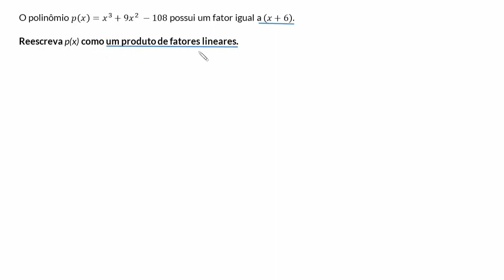Fatoração com divisão de polinômios: termo desconhecido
Se conhecemos um fator linear de um polinômio de grau superior, podemos utilizar a divisão polinomial para encontrar outros fatores do polinômio. Por exemplo, podemos usar o fato de (x+6) ser um fator de (x&sup3;+9x&sup2;-108) para fatorar completamente o polinômio. Só precisamos tomar cuidado, pois o polinômio não tem nenhum termo x.